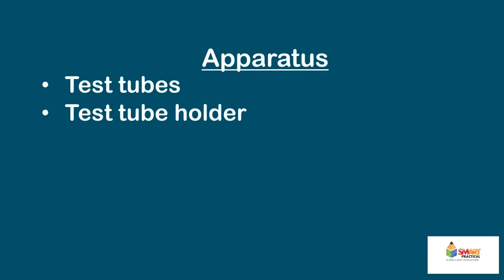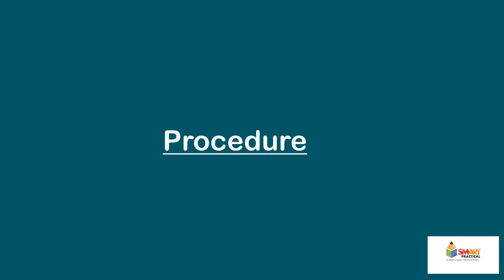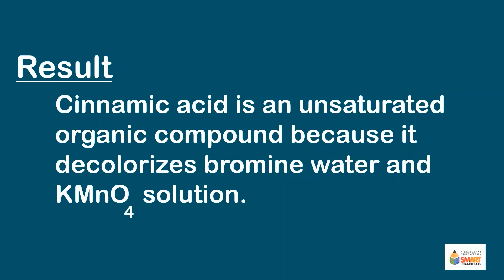Experiment 12: Identify the saturated and unsaturated organic compounds by KMnO4 test.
Identify the saturated and unsaturated organic compounds by KMnO4 test.